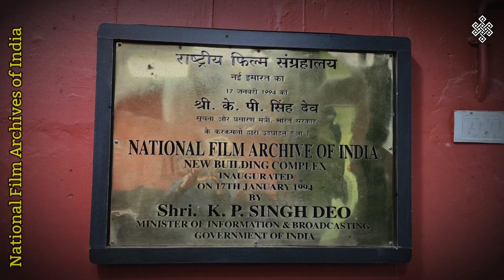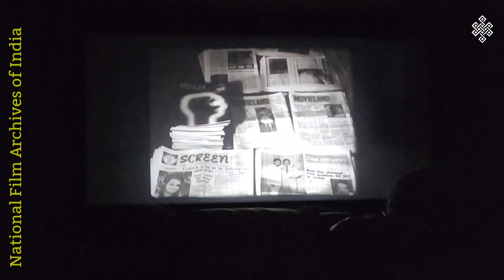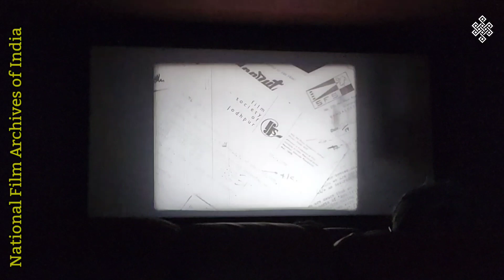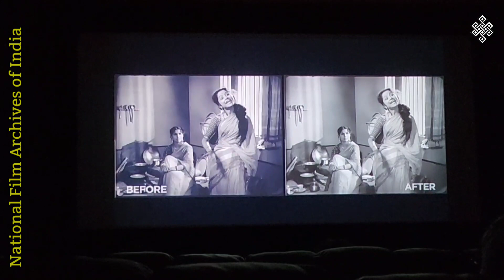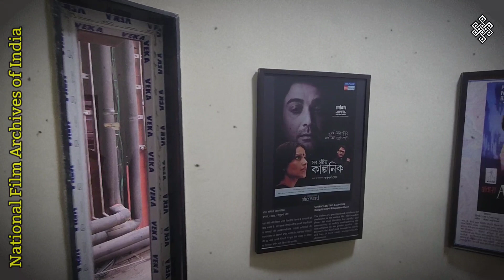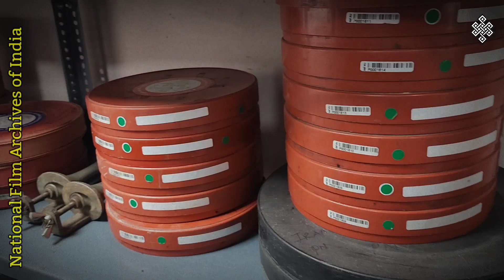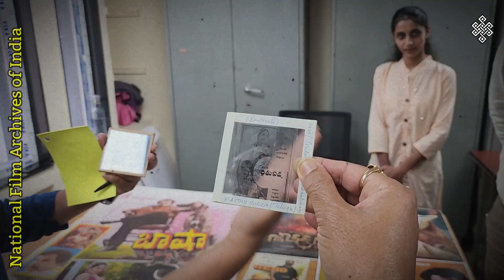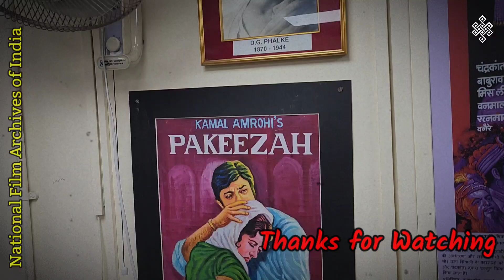National Film Archives of India || Pune || Vlog